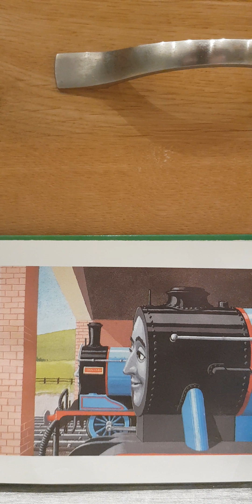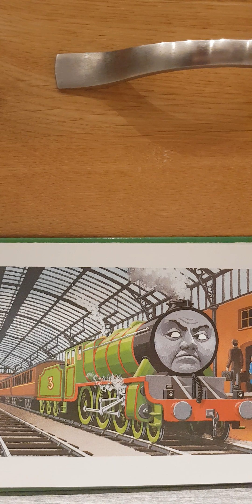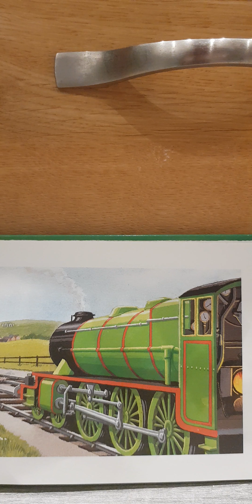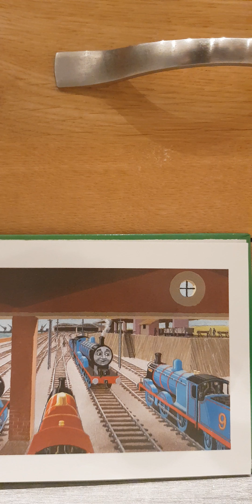Storytime with Harrison | Fire-Engine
Here's another Railway Series video I've just completed! Hope you enjoy!